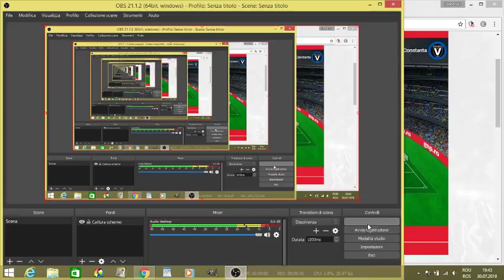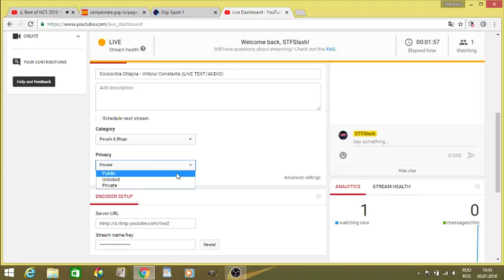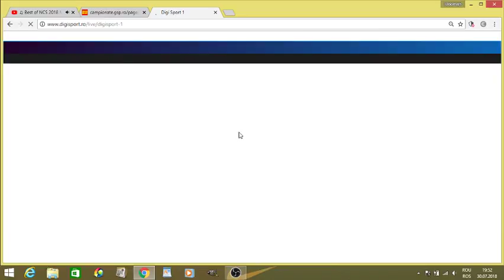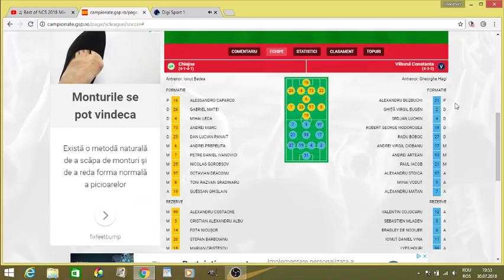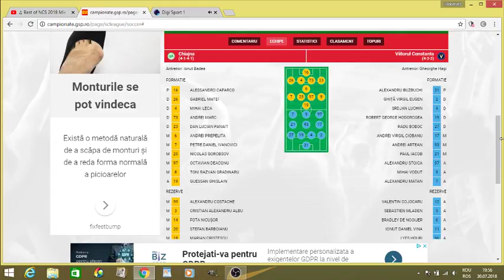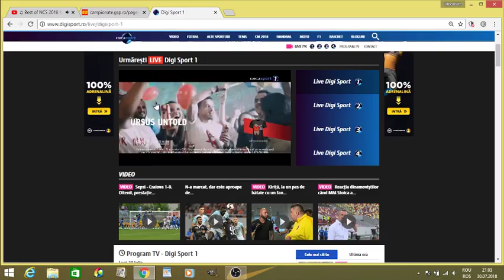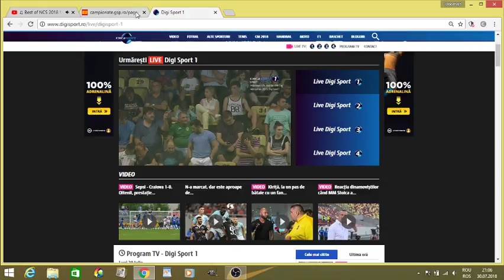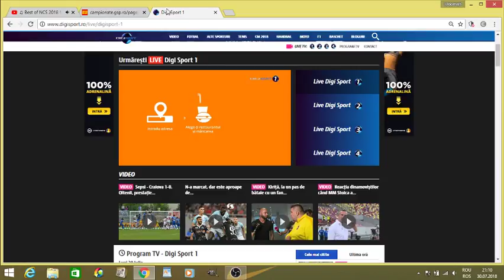Concordia Chiajna - Viitorul Constanta (LIVE TEXT/AUDIO)